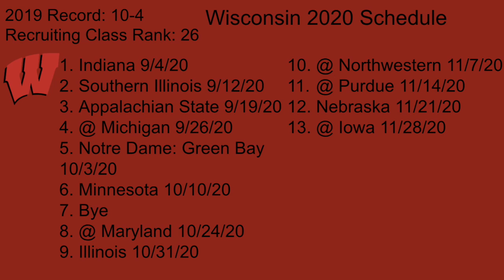2020 Wisconsin Badgers Football Prediction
After losing to Ohio State in last years Big 10 Championship game, how will Wisconsin bounce back in 2020? Will the loss of Jonathan Taylor affect them more then we expect? Will Jack Coan be able to get the job done at the quarterback position? This is my prediction.